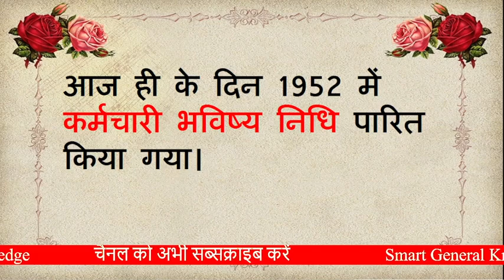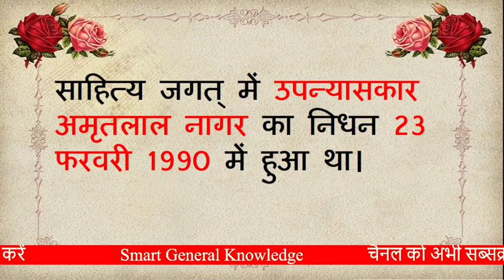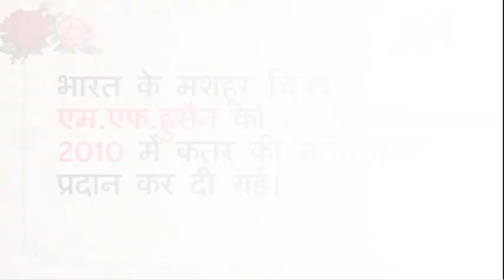Aaj ka itihaas | Aaj ka itihas | Today history | On this day|23 february | eventsfebruary 23th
Your Querry:
P. C. Sorcar
Protul Chandra Sorcar
पीसी सरकार
गुरु बाबा हरदेव सिंह
Nirankari Mission
Baba Hardev Singh
मधुबाला
अभिनेत्री मधुबाला
Madhubala
madhubala death
कर्मचारी भविष्य निधि संगठन भारत
Employees' Provident Fund
EPF
epfo
अमृतलाल नागर
अमृतलाल नागर के प्रमुख उपन्यास
Amritlal Nagar
वृंदावनलाल वर्मा
Vrindavan Lal Verma
वृंदावन लाल वर्मा की एक कृति का नाम लिखिए
एम.एफ.हुसैन
एम एफ हुसैन
23February History
23February
23 February Indian History
23 February World History
23 February in Indian & World Context
23 February Historical Significance
23 February history of India
23 Feb History
what happened in 23 february
february 23 famous birthdays
23 feburary history
aaj kya hai khaas
aaj ka din kya khaas hai
aaj ka din kya khas hai
today history
sansad tv
today history
on this day in history
history daily
history video
on this day in history february
aaj ka din ki history
aaj ka din ka itihaas
aaj ke din ka itihas
febuary birthday
today birthday
today birthday actor
today event
what is today event
february event
history event
february birthday personality
february ko janme log
celebrity deaths february
celebrity deaths today
celebrity deaths today india
famous deaths today
famous actor death today
famous actress death today
popular actor died today
bollywood actor death today